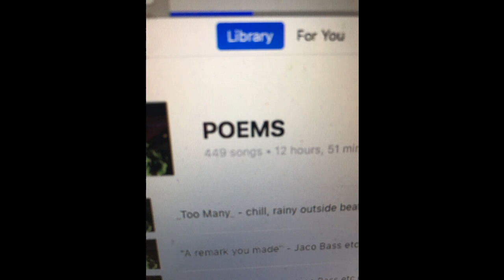sidelines (with beats)